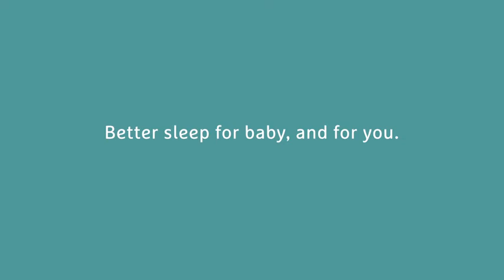Munchkin Shhh Portable Baby Sleep Soother Sound Machine and Night Light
Munchkin Shhh Portable Soothing Sound and Light Machine Shockingly, babies don't need silence to sleep. A mother's womb is actually a loud place, and is comforting to babies. When dealing with a cranky or colicky baby, loud, constant noise can quickly help calm them down, especially when the noise is louder than their own crying. The shhh portable soothing sound and light machine was made to give parents a break and designed with science in mind. It features three specific sounds to first calm down an upset baby (shushing noise), lull them into a calm state (heartbeat noise), and eventually keep them asleep (white noise). This portable, battery powered gadget, is a life-saver when baby is away from home, but needs to get some rest. It also features a timer, and nightlight which can even pulse in sync with the noise. Hopefully this soother saves a few parents from running laundry, or riding in the car in the middle of the night just to keep their sanity.

Features & details

Portable light and sound machine calms little ones with three different sounds - shushing, heartbeat and white noise

Improved buttons - 3-D icons make it easy to find and toggle sound, volume and light controls in a dark or dim setting

Soft night light can glow solid or pulse in sync with the selected sound

Auto shut-off timer for 10, 20 and 30 minute increments - 30 minute maximum conserves battery life

Battery operated, portable and perfect for on-the-go

Requires 2 AA batteries (not included). Improved battery lock – simply line up battery and lock icon for quick battery changes when needed

New modern grey color